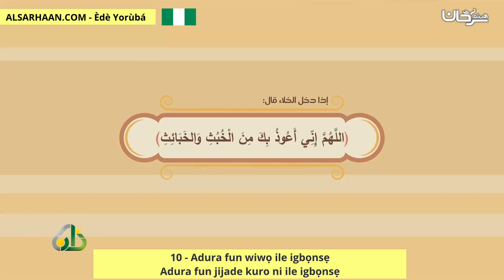10 Adura fun wiwọ ile igbọnsẹAdura fun jijade kuro ni ile igbọnsẹ